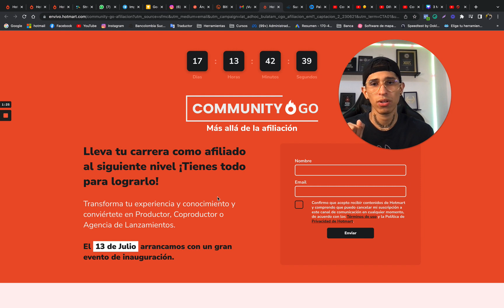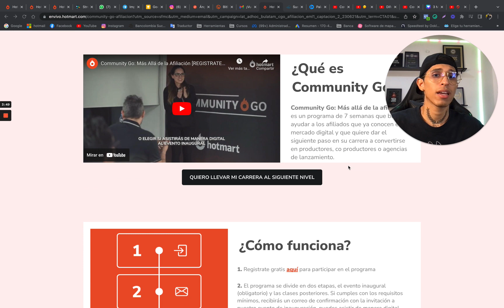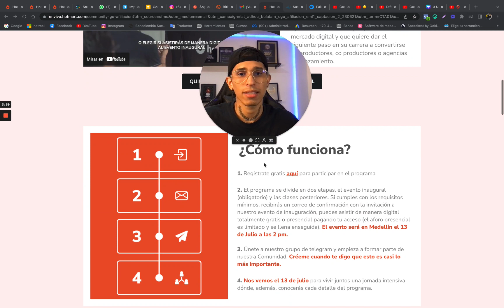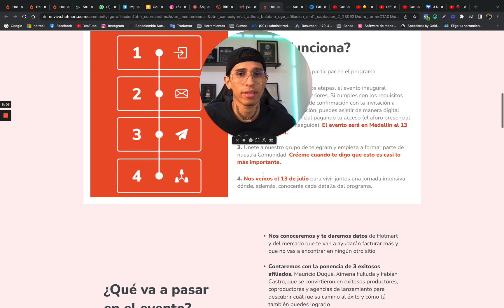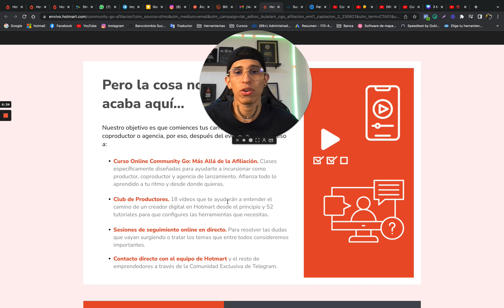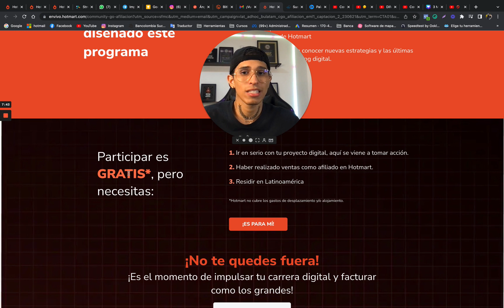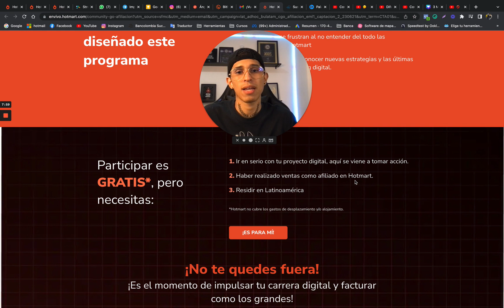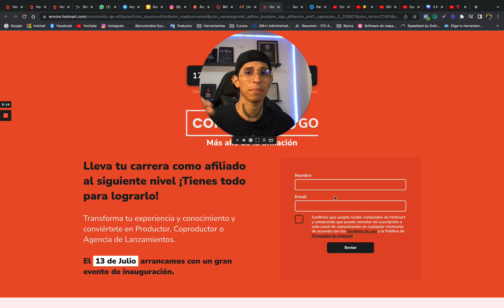🔥 Cómo Participar del Evento de Afiliados Hotmart Community Go 2023 - Angel Palma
🔴Click aquí para ver toda la información y asegurar tu cupo al evento antes de que te quedes por fuera

🤔Tienes preguntas? Escríbeme en Instagram 👉🏼

👉🏼Recuerda unirte a mi canal de TELEGRAM para recibir todo el contenido exclusivo de entrenamientos, eventos, ofertas para que lleves tu vida al siguiente nivel

evento marketing de afiliados, marketing de afiliados hotmart, marketing de afiliados, afiliados hotmart, hotmart